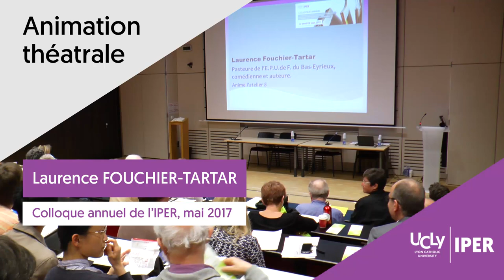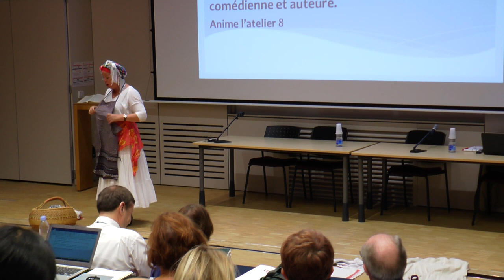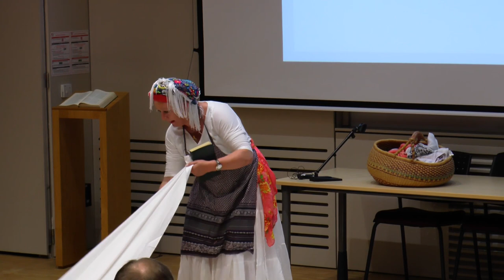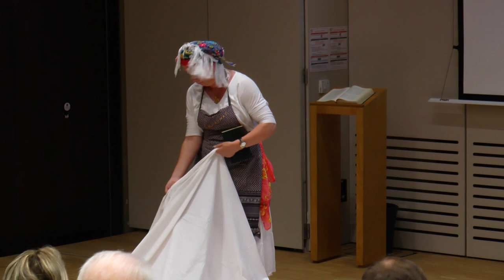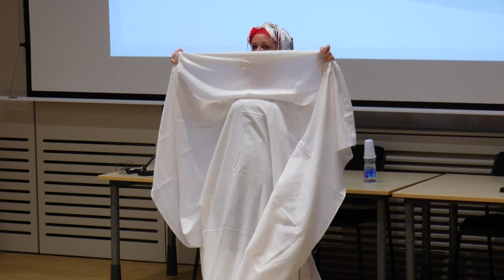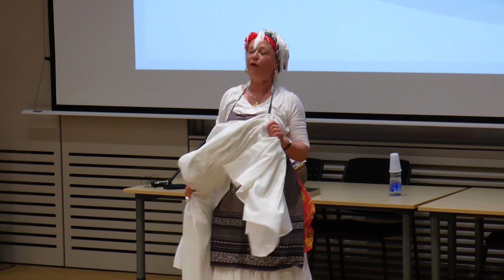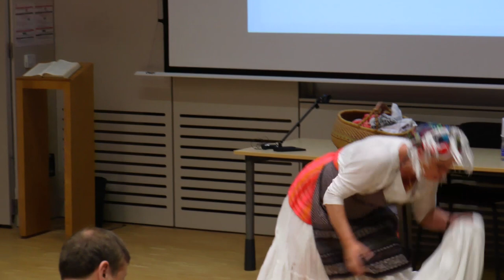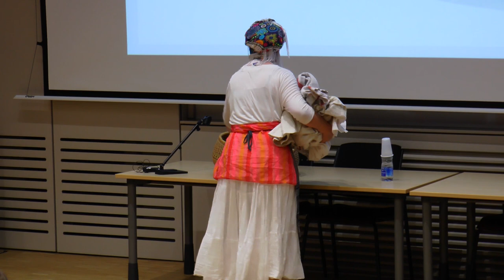Animation théâtrale | Laurence Fouchier-Tartar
Animation proposée par Laurence Fouchier-Tartar, pasteur de l'Église Protestante Unie, auteur et comédienne ; lors du colloque annuel de l'IPER (Institut Pastoral d'Études Religieuses, UCLy, Lyon), le 18 mai 2017.